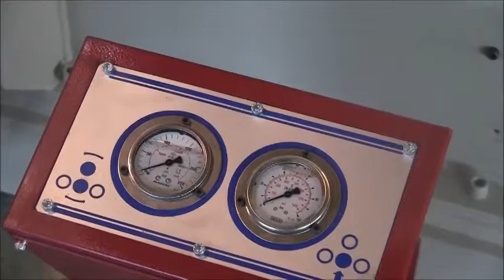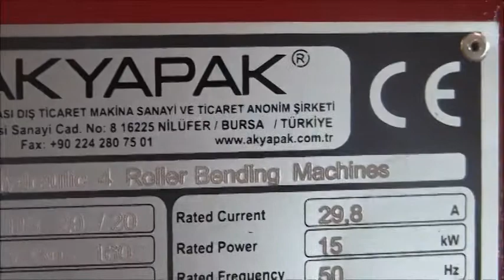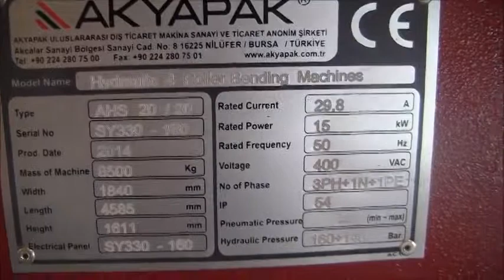May uon ton, may loc ton AHS20/20- Akyapak- Mr Trung 0968 182 646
Chúng tôi chuyen cung cấp lắp đặt bảo trì các loại máy lốc tôn của AKYAPAK tại Việt Nam